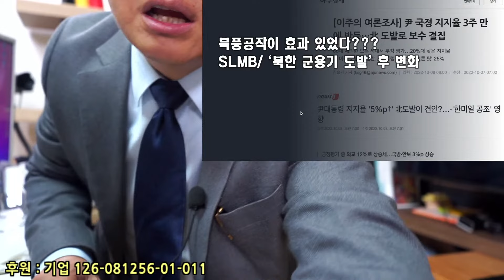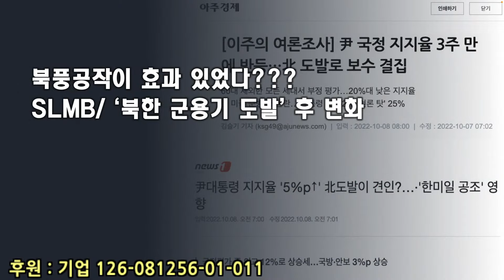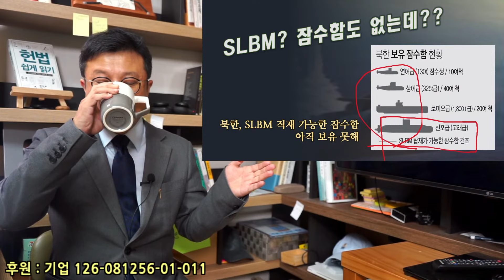[오밤중NEWS] 윤석열의 무식하고 웃기는 북풍공작